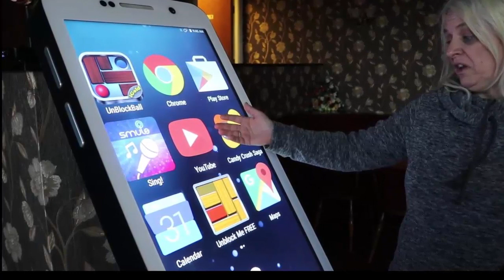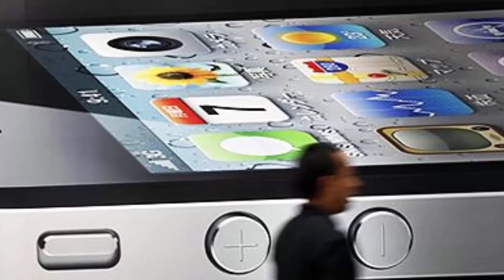Top 10 biggest mobile phones in the world